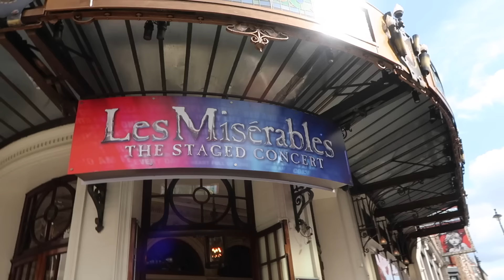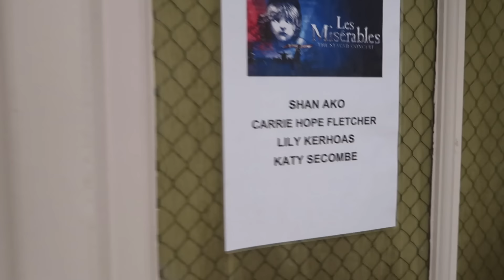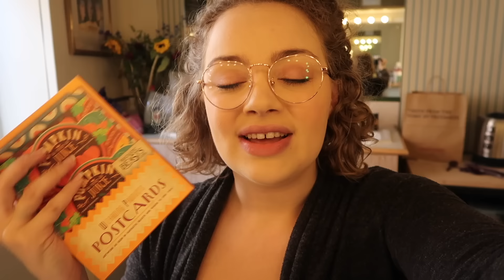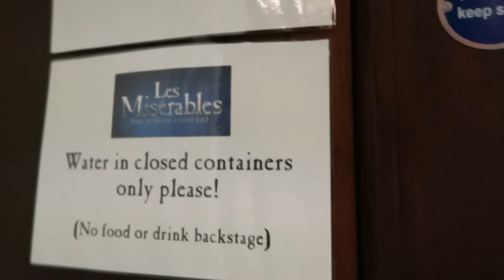Follow Me, Fantine!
Carrie Hope Fletcher C/O Helen Clarkson
Haymarket House
28-29 Haymarket

Thank you @traceyfahri for The Cardinals footage!